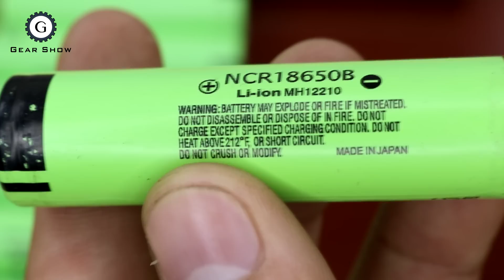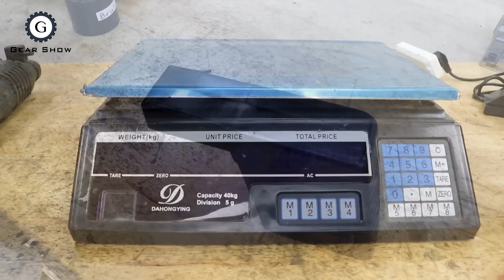24V Battery Rebuild for Bosch Rotary Hammer Drill | Bosch GBH 24VRE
This rotary hammer drill is working fine, but the battery cannot be recharged. I need to rebuild these batteries The original battery is built with 20 cells of NiMH, fully charged voltage is 24V. The lithium battery 18650 cell fully charged is 4.2V, to get 25.2v we need 6 cells in series (4.2V x 6 = 25.2V). The battery after rebuild is 24V 6.8Ah while the original 24V 1.2Ah
HiMH 20cells x 1.2V = 24V
Li-lion 6cells x 4.2V = 25.2V
* Battery rebuild kit in this video
12 cells of lithium 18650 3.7V 3400 mAh
1 BMS 6S30A, it can provide power 24V x 30A = 720W
1 25.2V Li-ion charger
1 Dc female power jack
Battery washers
Battery nickel plated
*Note
In the video I'm error in counting 20 NiMH with 21.

I hope you find something useful & enjoy this video!
***I still keep some parts, I want to save the world's environment***